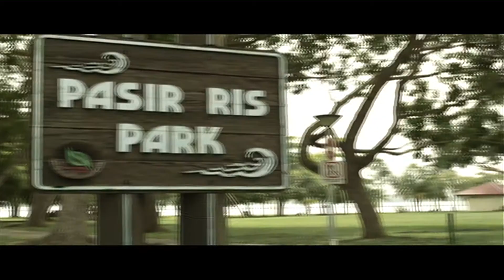Ripple Bay - TV Ads Eng (1min Version) WILLIAM KOH 90271972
RIPPLE BAY (Beachfront Living @ Pasir Ris) by MCL Land
Launching Now!

Tenure: 99 Years Leasehold
Site Area: 27,054.8 sqm/291,218 sqft
Plot Ratio: 2.1
Gross Floor Area: 56,816 sqm/611,567 sqft
Total No. of Units: 679 units
Total No. of Carpark: 685 carpark lots inclusive of 5 handicap lots

Enjoy panoramic sea views; ambience of a resort living
- Proximity to the idyllic Pasir Ris Beach and Pasir Ris Park
- Walking distance to Downtown East; Escape Theme Park, Wild Wild Wet
- Strategically located near Pasir Ris MRT Station and Bus Interchange
- Short drive to Changi International Airport / Tampines Regional Centre / Changi Business Park / Singapore Expo
- Tampines Retail Park; Ikea, Courts, Giant
- Close to United World College, Singapore 4th University
- Full Condominium Facilities
- 1/2/3/4 bedroom ranging from 484sqft to 1,690sqft
- Simplex and Duplex Penthouses ranging from 1,475sqft to 2,659sqft

LOW QUANTUM
1 bedroom from $4xxk onwards
2 bedroom from $7xxk onwards
3 bedroom from $8xxk onwards
4 bedroom from $1,1xxk onwards

CALL WILLIAM KOH @ 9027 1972 & JAMES ANG @ 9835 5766 NOW!
THE APPOINTED DEVELOPER SALES TEAM!